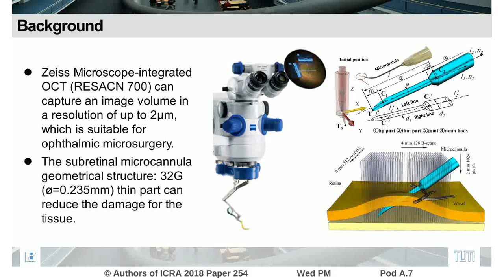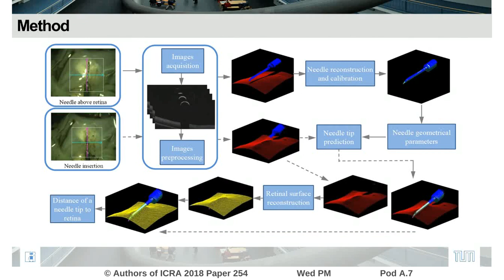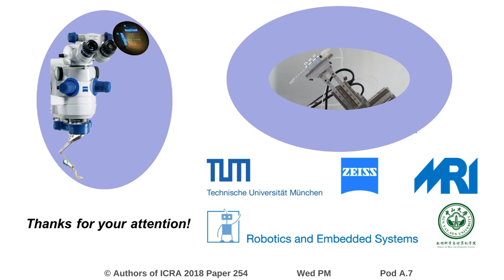Precision Needle Tip Localization Using Optical Coherence Tomography Images for Subretinal Injection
Interactive Session Wed PM Pod A.7
Authors: Zhou, Mingchuan; Huang, Kai; Eslami, Abouzar; Roodaki, Hessam; Zapp, Daniel; Maier, Mathias; Lohmann, Chris P.; Knoll, Alois; Nasseri, M. Ali
Title: Precision Needle Tip Localization Using Optical Coherence Tomography Images for Subretinal Injection

Abstract:
Subretinal injection is a delicate and complex surgical procedure, which requires surgeons to inject the therapeutic substance in a pre-operatively defined and intra-operatively updated subretinal target area. Due to the lack of subretinal visual feedback, it is hard to sense the depth during the procedure, thus affecting the results of surgical outcome and hindering the widespread use of this treatment. This paper presents a novel approach to estimate the 3D position of the needle under the retina using the information from microscope-integrated Intraoperative Optical Coherence Tomography (iOCT). We evaluated our approach on both phantom tissues and ex-vivo pig eyes. Evaluation results show that the average error in distance measurement is 4.7 micron (maximum of 16.5 micron). We furthermore, verified the feasibility of the proposed method to track the insertion depth of the needle in robot-assisted subretinal injection.